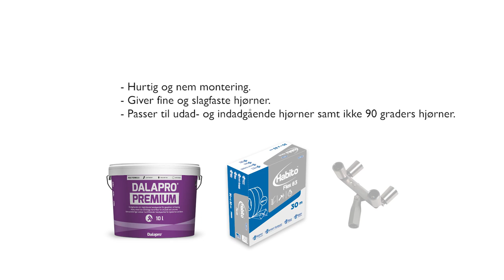Hjørneliste på rulle som giver ekstra stærke hjørner – Habito Flex 83 (DK)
Habito Flex 38 er en hjørneliste på rulle og kan foldes i den ønskede vinkel. Passer til indad- og udadgående hjørner på gips, beton, væv og malede overflader i alle vinkler. Produktet er opbygget af papir og med en ekstra stærk polymerkerne. Det er formstabilt og påvirkes ikke af temperatur- eller fugtvariationer. (Nyt navn og nyt design: tidligere kendt som No-Coat Flexible Corner. Samme gode kvalitet). Læs mere om hjørnelisten